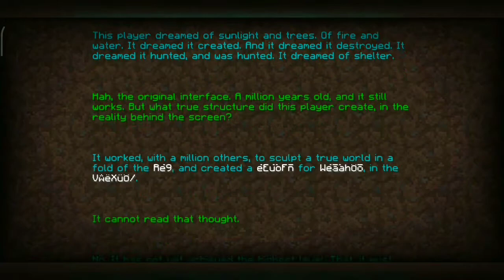TAMAT? - Kami Berdua Akan Mengalahkan Ender Dragon!! Minecraft Survival Indonesia #14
➡️Welcome To Deskripsi Video Ini⬅️
▶️Yhh akhirnya gw sama Aip berhasil menamatkan Minecraft atau kita berdua berhasil mengalahkan Ender Dragon. Kirain gw lawan Ender Dragon itu bakal susah dan ternyata mah gampang, ez banget yah, mungkin armor gw nya udah terlalu op kali yah, jadi damage nya gak kerasa dan mungkin juga karna gw make kepala pumkin jadi gw gak bakal di serang sama Enderman. Strategi gw mantap gak gaes? gw ke menara - menara nya pake trident dengan enchanment riptide 3 biar gw bisa terbang, itu mudah banget loh gaes.

▶️Kalo kalian mau gw lanjutin lagi ini JRSurvival gw mohon tembusin 20 Like untuk video ini pasti kalian bisa!!

▶️Jangan lupa juga follow Instagram gw AbdiBramanJR gaes!!

Enjoy :DD